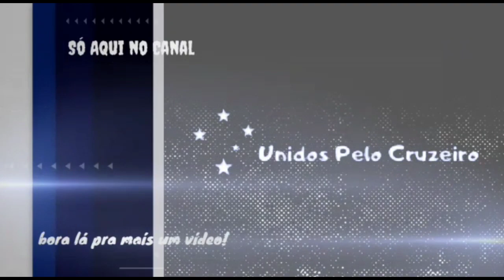💥SAIU AGORA! REFORÇOS! SAMUEL VENÂNCIO TRAZ AS INFORMAÇÕES DO CRUZEIRO! NOTÍCIAS DO CRUZEIRO HOJE!